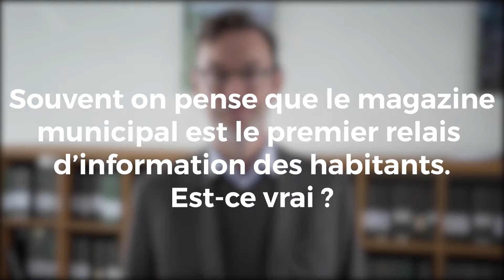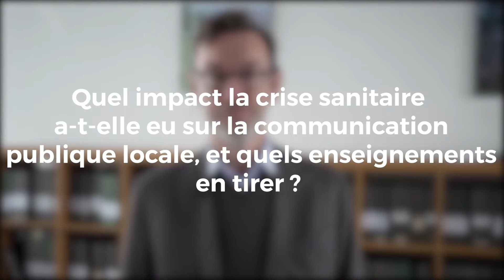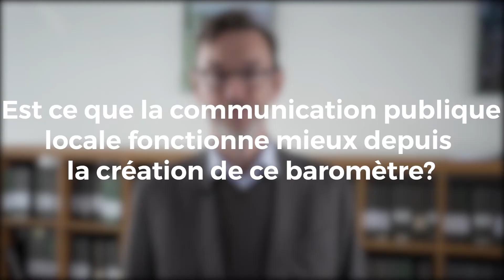5 questions à Christian de La Guéronnière - Co-fondateur du baromètre de la communication locale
Nous recevons aujourd’hui Christian de La Guéronnière, qui est venu nous parler du baromètre de la communication locale. En tant que Directeur d'Epiceum, entreprise experte dans la communication d’intérêt général et plus particulièrement à la communication publique territoriale, il a co-fondé ce baromètre avec Jean - Daniel LEVY afin de mesurer l'impact de la communication des collectivités au niveau national. Et cela fait maintenant plus de 10 ans que ce baromètre existe ! Alors pour comprendre l'intérêt de ces analyses et l'impact de la communication locale a dans nos vies, regardez ce numéro des 5 questions à Christian de La Guéronnière.